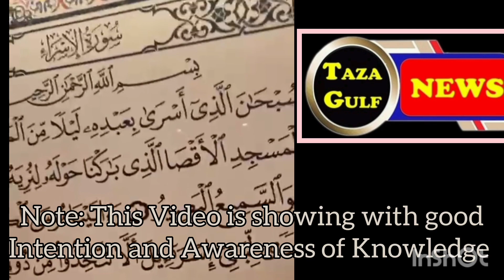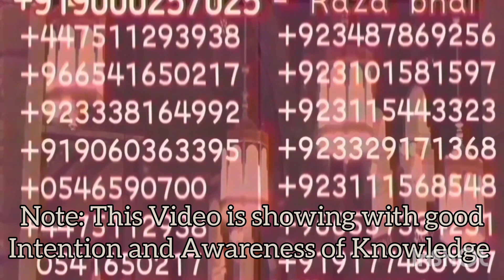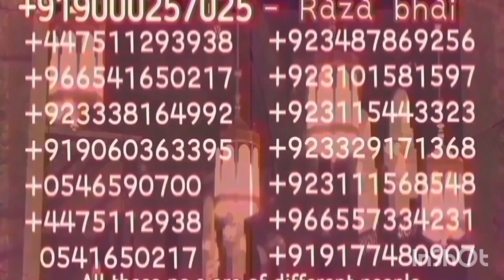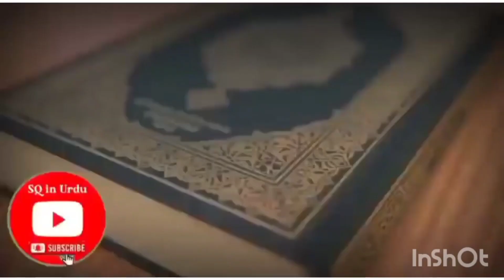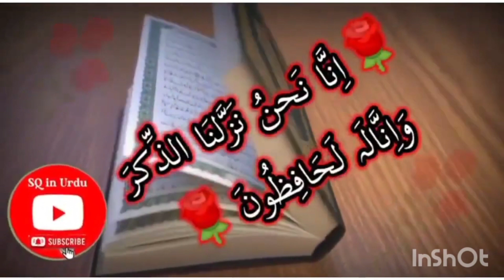This Masjid available in UZBEKISTAN where 30 Rooms Decorated with 30 Paras of QURAN☝️ Must Watch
Something New For You, just watch it